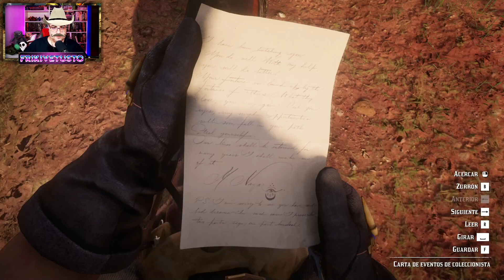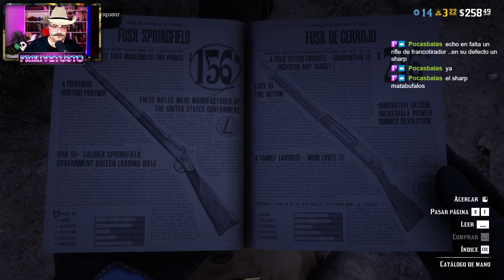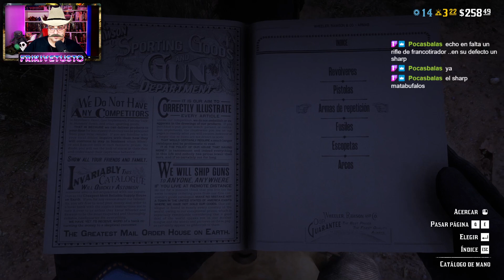Caimanes y osos quieren mi carne